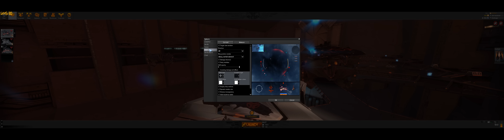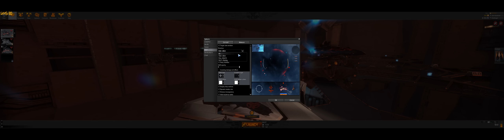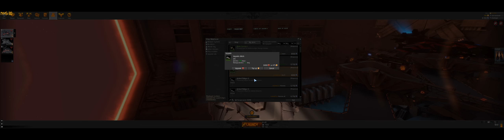Star Conflict (Triple Monitors / Eyefinity / Surround) [~4K]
Star Conflict on the PC, Original resolution was 5040x1050 aspect ratio of (48:10). If you are running a resolution with a width higher than 1920 (30'' monitor or multi monitor) set quality to original and view in fullscreen.

After the beta of this game was original release with no multi-monitor support at all, the developers have done a good job fixing most of the issues with it, the only real issue left is a spanned HUD.